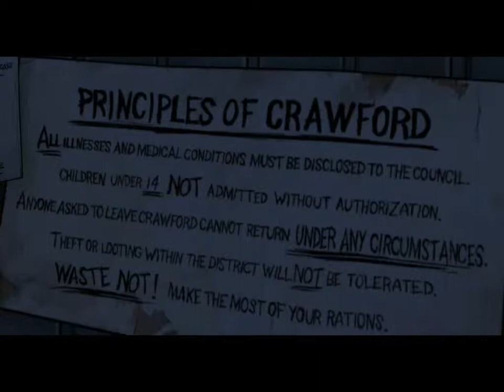The Walking Dead Episodio 4 - A la vuelta de cada esquina [Parte 5/6]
El plan tiene cierto éxito si contamos las bajas que siempre sufre el grupo, de una forma o de otra. Conocemos más a Molly y su historia tras el apocalipsis... ¡Y Clem nos vuelve a salvar el culo!